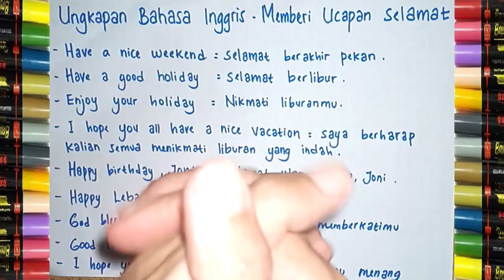UNGKAPAN BAHASA INGGRIS TENTANG MEMBERI UCAPAN SELAMAT | LEARNING DAILY ENGLISH EXPRESSIONS